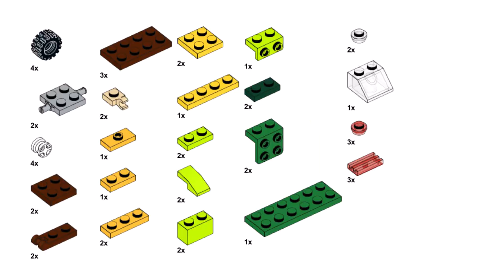VEHICLES Lego classic 11013 ideas How to build easy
How to build Lego airplane, fire rescue helicopter, fire chief off-road, racing car, drag rod, dump truck? Following these instructions, you can build a vehicles from only  the parts of the Lego classic 11013

00:00 building Lego classic 11013 fire chief off-road
04:14 building Lego classic 11013 racing car
07:19 building Lego classic 11013 airplane
11:08 building Lego classic 11013 drag rod
13:45 building Lego classic 11013 fire rescue helicopter
16:39 building Lego classic 11013 dump truck